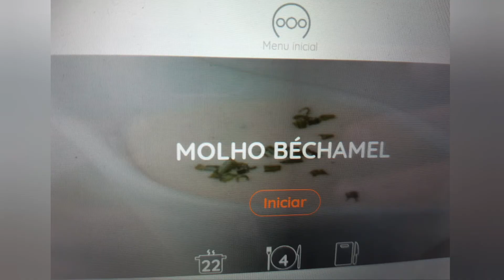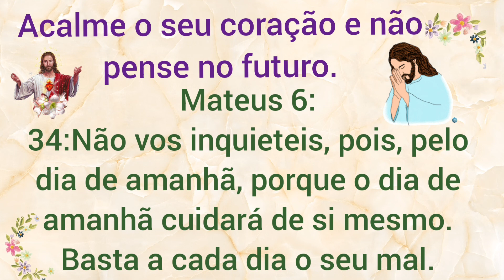COMO FAZER MOLHO BECHAMEL OU MOLHO BRANCO CASEIRO MONSIEUR CUISINE CONNECT, ROBOT DE COZINHA DO LIDL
RECEITA CASEIRA.

Olá. Sejam bem vindos ao nosso canal: Maria e Betão.

Hoje vou partilhar convosco a receita do molho béchamel. Mudei um pouco a receita do robô  porque experimentei e ficou muito líquido,então houve um dos passos que alterei. Experimentem 😉

No final de todos os meus vídeos deixo sempre uma mensagem para vos ajudar diariamente.

Também temos uma página no instagram: onossocanalmaria

Espero que gostem e até breve.😘